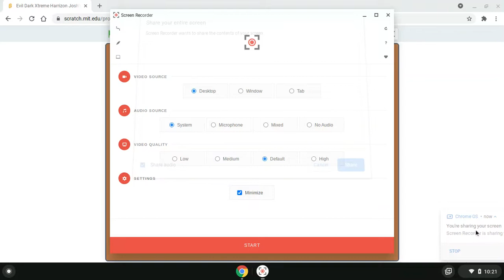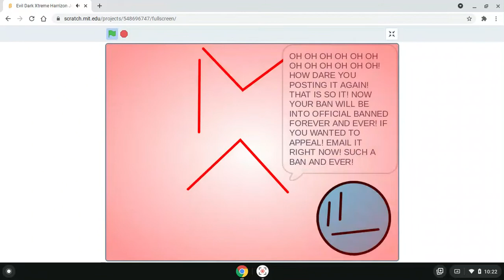Evil Dark Xtreme Harrizon Josh's Banned Messages (Part 2)